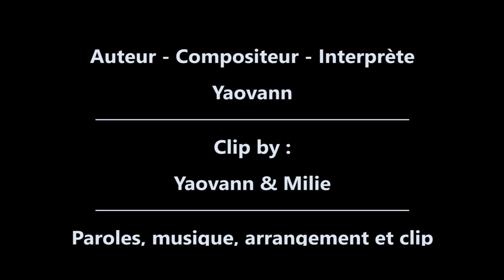Yaovann - Mélody (clip officiel)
Auteur - Compositeur - Interprète : Yaovann

Paroles :

I’ve never seen a sun so
Radiant for me and for us all
You’re a sunshine every day you’re near me
I’ve never seen a daughter
To be so loving with her father
I know the chance to be with you my baby

When comes the time to leave home
And go back live with your mom
I whisper that I love you so…my Mélody

I will never feel a glee like
The day I saw you for the first time
A day in June when you became my baby
I had never been so happy
My life hasn’t always been easy
You made sense of it, a part of me

When you tell me we don’t
See each other enough
It gives me more strength to face what comes
A child should be able
To spend as much time
With one or the other of his two parents
I want nothing more than
To see you more often
As much as your mother cause I’m your dad
I love you my daughter
More than everything
You’re my reason to live...my Mélody

I know the chance to be with you my Mélody